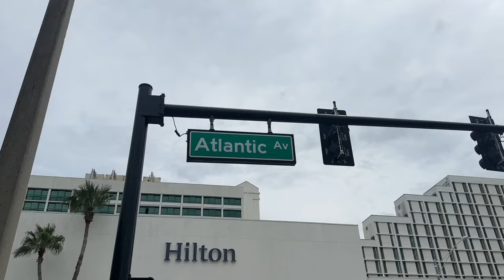Orlando Vlog | Daytona Beach, Shower In The Dark & Room Tour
What's Up gang!
Welcome back! All the way from Orlando , Florida!
Catch up with us as we navigate to Daytona, deal with power outages and our room tour!